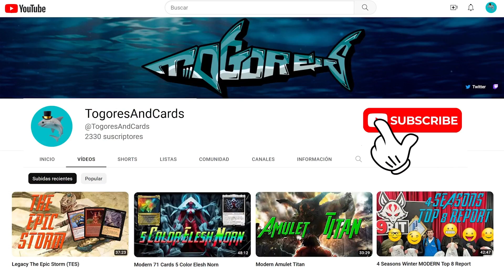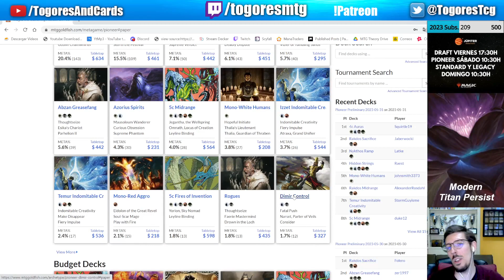Modern Titan Persist